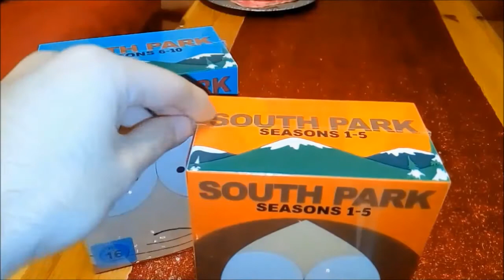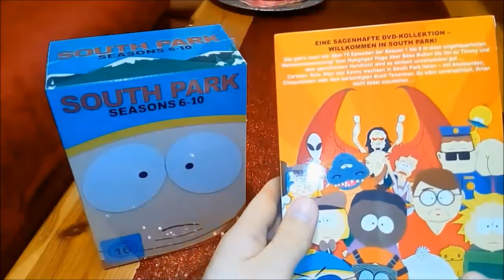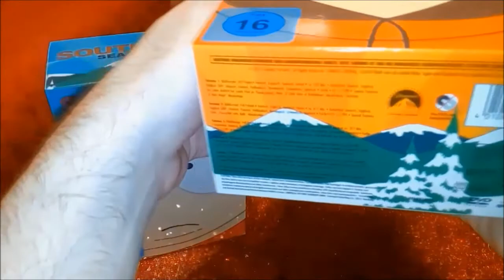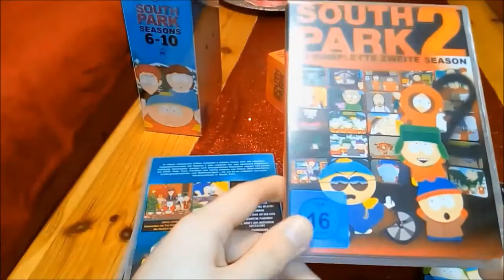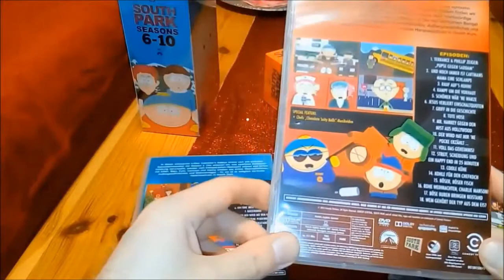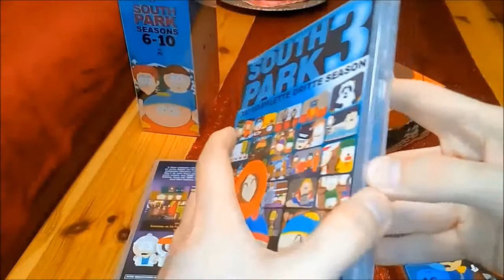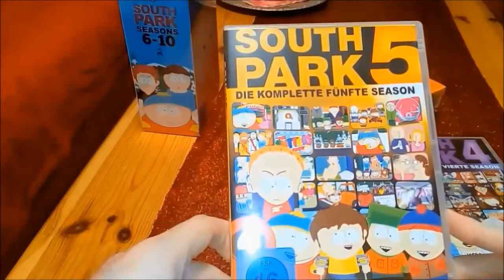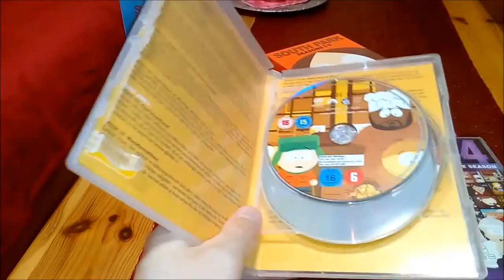South Park Seasons 1-5 DVD Unboxing - die 1. DVD-Box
Hier ist es endlich, das Unboxing von „South Park Seasons 1-5“, welches ich schon vor über 2 Wochen in meinen KKJ-Videos angeteasert hatte. Ursprünglich hatte ich vor, euch Mohammeds Auftritt in der mittlerweile gebannten Folge „Die Liga der super besten Freunde“ in dem Video zu zeigen, doch aus Copyright-Gründen wurde das Video daraufhin weltweit gesperrt. Darum musste ich die betreffende Szene für den Re-Upload herausschneiden. Also an dieser Stelle nehme ich es schonmal vorweg: Die Episode ist unzensiert auf der DVD-Box enthalten, obwohl Mohammed darin zu sehen ist und die Folge deshalb inzwischen gebannt wurde. Das bedeutet, sie wird schon seit Jahren nicht mehr im Fernsehen ausgestrahlt und ist auch nicht mehr als Stream auf southpark.de verfügbar.

Nachdem ich inzwischen schon mit den ersten vier Staffeln durch bin, kann ich sagen, dass die Bildqualität leider unterirdisch und deutlich schlechter als auf southpark.de ist! Es gibt teils heftige Bildfehler, die in den Streams auf der offiziellen Website nicht auftreten, folglich wurde bei der Erstellung der DVDs gepfuscht. Des Weiteren beginnen die Folgen der ersten beiden Staffeln mit kurzen Einleitungssequenzen mit den kreativen Köpfen hinter „South Park“ Trey Parker und Matt Stone. Nur leider sind diese Sequenzen wenig informativ und werden von Folge zu Folge immer unsinniger, bis hin zu dem Punkt, an dem die beiden im Rahmen einer „Kochshow“ ein Schwein zum Kannibalen erziehen (abartig!). Da zu allem Übel auch noch auf eine Kapitelunterteilung der Episoden verzichtet wurde, kann man diese Segmente noch nicht einmal skippen.